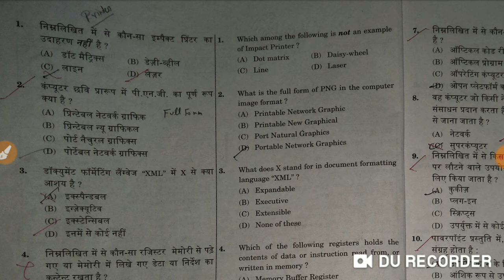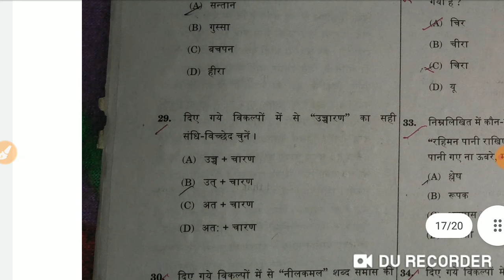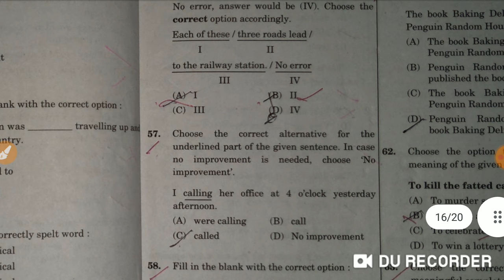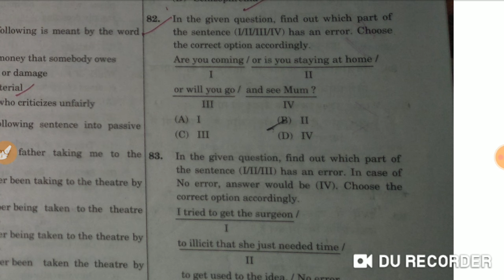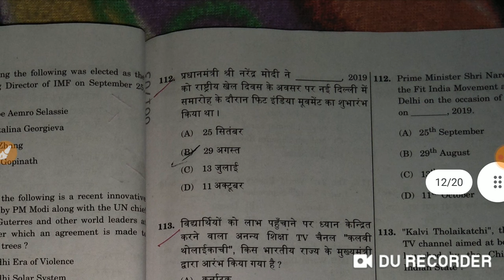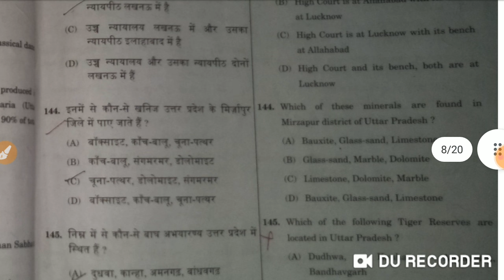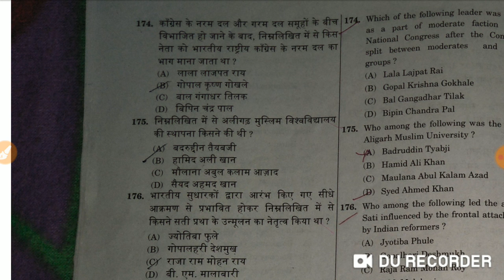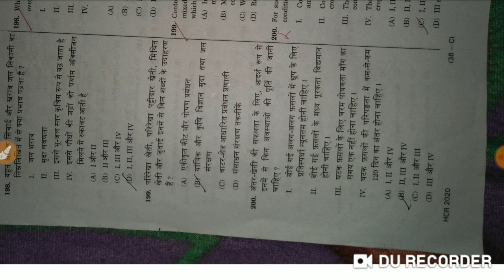AHC RO ARO FULL PAPER 2020 official Allahabad highcourt previous year questions paper fastly revise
AHC RO ARO FULL PAPER official Allahabad highcourt previous year questions paper fastly revise
AHC RO 2019 Solved EXAM Paper with Official Answer Key | High court Review Officer 2020 | AHCRO2019ALLAHABAD HIGH COURT RO PREVIOUS PAPER High Court RO/ARO Pervious Year Exam Papers with Solution || AHC Computer GK Old Exam Questions 1

भारतीय राजनीति हाईकोर्ट् अधिकारी।सहयकसमीक्षा अधिकारीएवंकम्प्यूटर सहायकपद हेतु